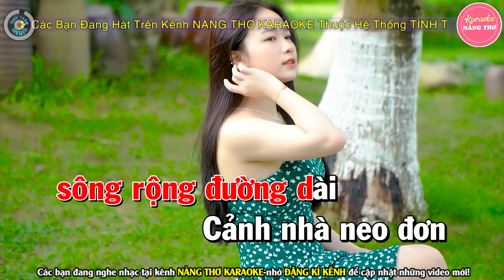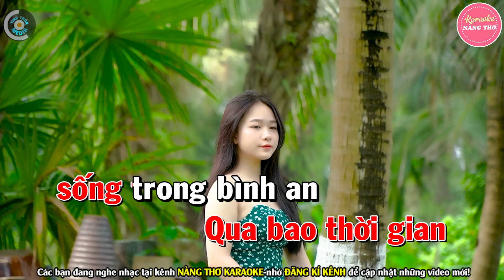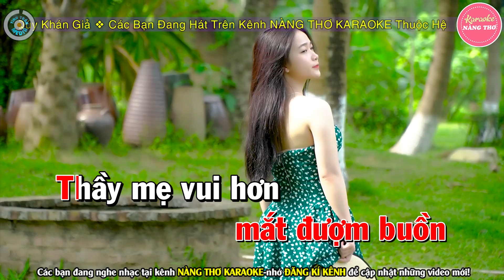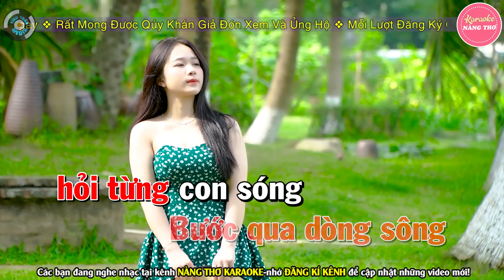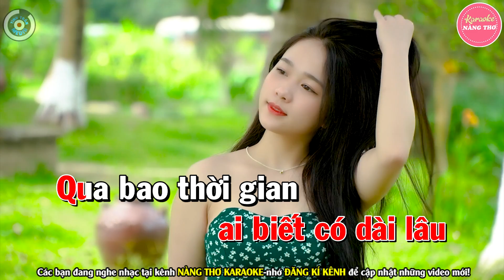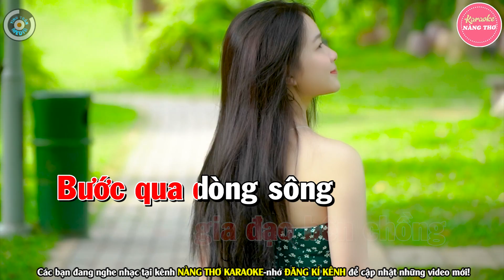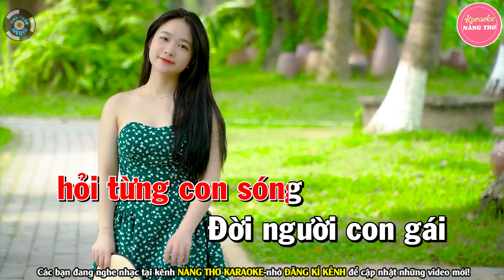✔ DUYÊN PHẬN Karaoke Tone Nữ | Nàng Thơ Karaoke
Bài hát : Duyên Phận
Sáng tác : Thái Thịnh
Thể loại :  karaoke
trình bày : Nàng Thơ Karaoke